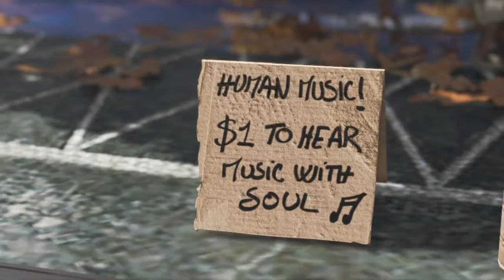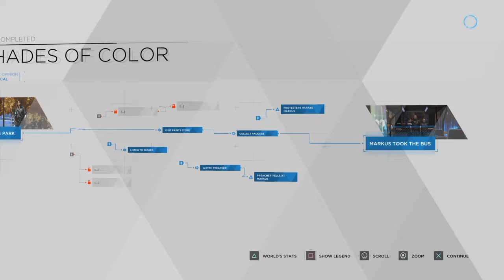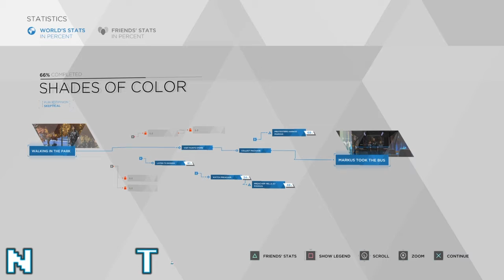DETROIT BECOME HUMAN PART 2 - Secure The Package